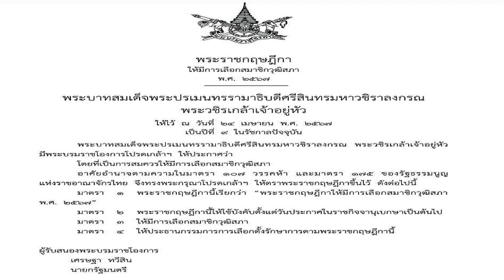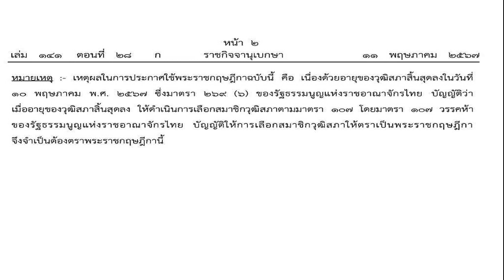ด่วน โปรดเกล้าฯ แล้ว พระราชกฤษฎีกา ให้มีการเลือก สว พ ศ 2567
11 พ.ค. 2567
10:36 น.
ปิด
ด่วน! โปรดเกล้าฯ แล้ว พระราชกฤษฎีกา เลือก สว. 2567
วันที่ 11 พ.ค. 2567 เว็บไซต์ราชกิจจานุเบกษา ได้เผยแพร่ประกาศพระราชกฤษฎีกา ให้มีการเลือกสมาชิกวุฒิสภา พ.ศ.2567 โดยมีเนื้อหาดังนี้
พระบาทสมเด็จพระปรเมนทรรามาธิบดีศรีสินทรมหาวชิราลงกรณ พระวชิรเกล้าเจ้าอยู่หัว มีพระบรมราชโองการโปรดเกล้าฯ ให้ประกาศว่า

โดยที่เป็นการสมควรให้มีการเลือกสมาชิกวุฒิสภา อาศัยอำนาจตามความในมาตรา 107 วรรคห้า และมาตรา 175 ของรัฐธรรมนูญแห่งราชอาณาจักรไทย จึงทรงพระกรุณาโปรดเกล้าฯ ให้ตราพระราชกฤษฎีกาขึ้นไว้ ดังต่อไปนี้

มาตรา 1 พระราชกฤษฎีกานี้เรียกว่า “พระราชกฤษฎีกาให้มีการเลือกสมาชิกวุฒิสภา พ.ศ.2567
มาตรา 2 พระราชกฤษฎีกานี้ ให้ใช้บังคับตั้งแต่วันประกาศในราชกิจจานุเบกษาเป็นต้นไป
มาตรา 3 ให้มีการเลือกสมาชิกวุฒิสภา

มาตรา 4 ให้ประธานกรรมการการเลือกตั้งรักษาการตามพระราชกฤษฎีกานี้

ผู้รับสนองพระบรมราชโองการ นายเศรษฐา ทวีสิน นายกรัฐมนตรี
หมายเหตุ เหตุผลในการประกาศใช้พระราชกฤษฎีกาฉบับนี้ คือ เนื่องด้วยอายุของวุฒิสภาสิ้นสุดลงในวันที่ 10 พฤษภาคม พ.ศ. 2567 ซึ่งมาตรา 269 (6) ของรัฐธรรมนูญแห่งราชอาณาจักรไทย บัญญัติว่า เมื่ออายุของวุฒิสภาสิ้นสุดลง ให้ดำเนินการเลือกสมาชิกวุฒิสภา ตามมาตรา 107 โดยมาตรา 107 วรรคห้า ของรัฐธรรมนูญแห่งราชอาณาจักรไทย บัญญัติให้การเลือกสมาชิกวุฒิสภาให้ตราเป็นพระราชกฤษฎีกา จึงจำเป็นต้องตราพระราชกฤษฎีกานี้